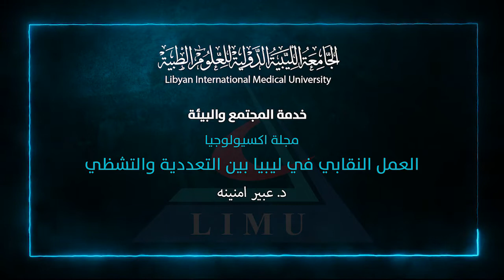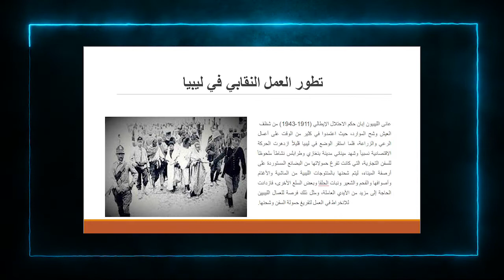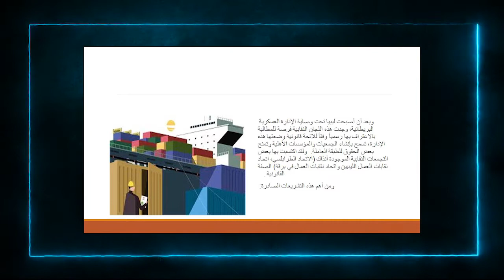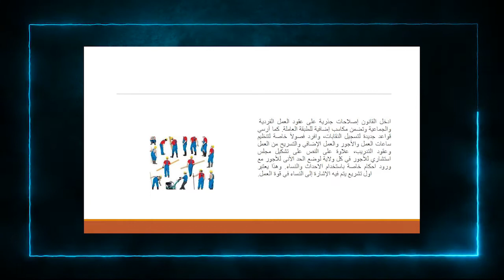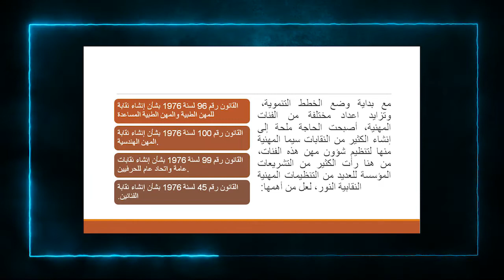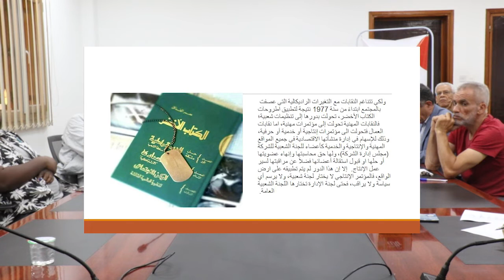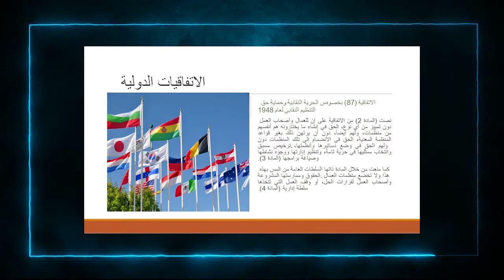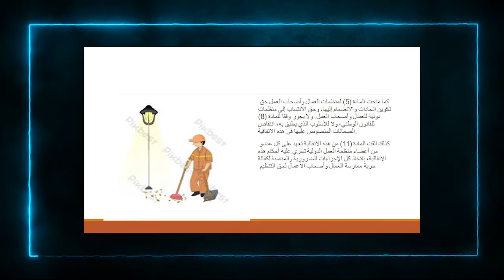مجلة اكسيولوجيا ندوة العمل النقابي في ليبيا بين التعددية والتشطي د عبير امنينه